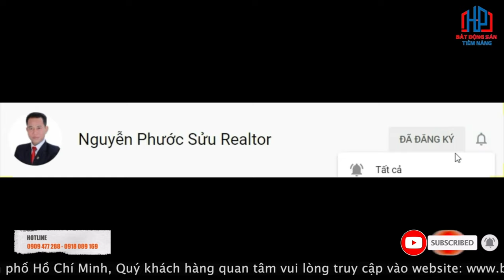Bán nhà KDC Kiều Đàm Quận 7 | Chủ nhà gồng hết nổi bán gấp 5x18m 14,5 tỷ | Phước Sửu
Bán nhà KDC Kiều Đàm Quận 7 | Chủ nhà gồng hết nổi bán gấp nhà 5x18m 14,5 tỷ | Phước Sửu

✔ Xem thêm nhiều dự án đầu tư nổi bật tại đây :
Trân trọng!